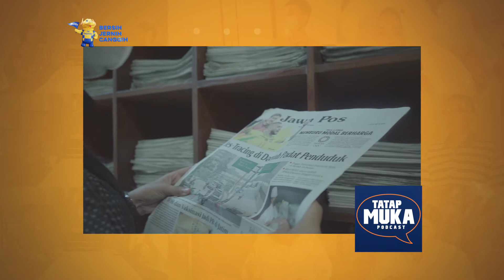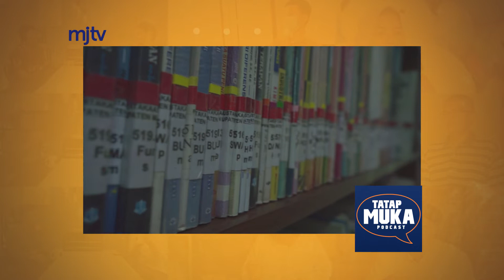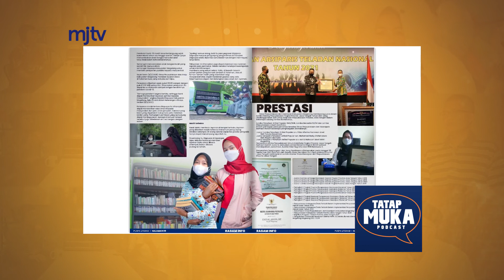Launching Inovasi e-book & e-magazine DISPUSPA Kabupaten Magelang